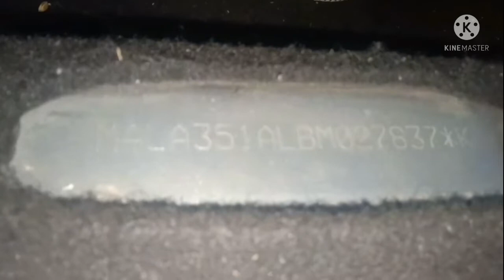Hyundai eon chassis number location,